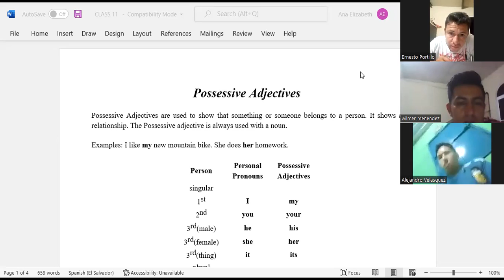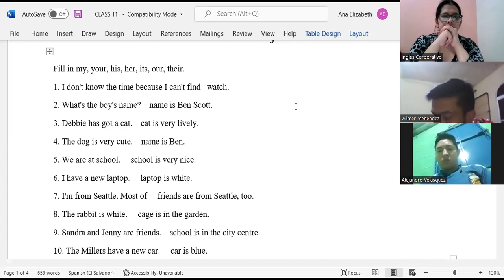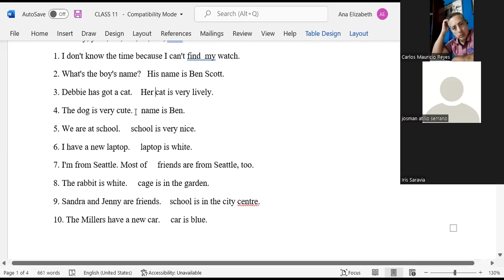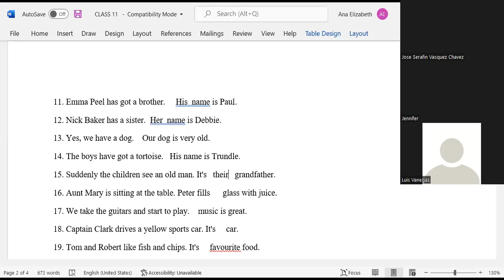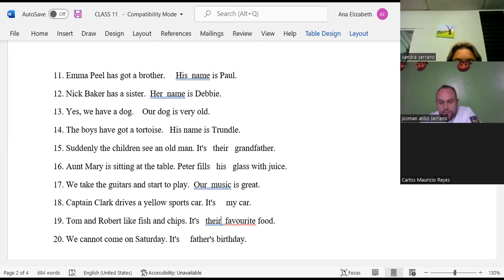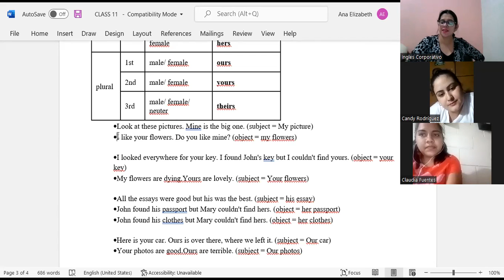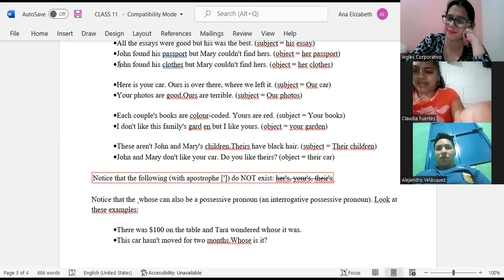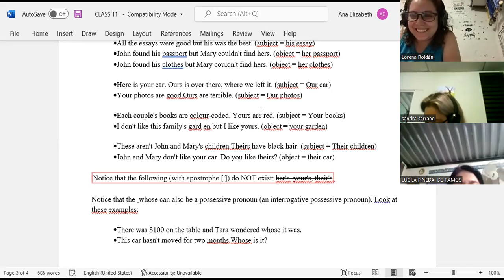Ingles Corporativo-CLASS 11-POSSESSIVE ADJECTIVES-POSSESSIVE PRONOUNS-P1-02-8-9-PM-02-22